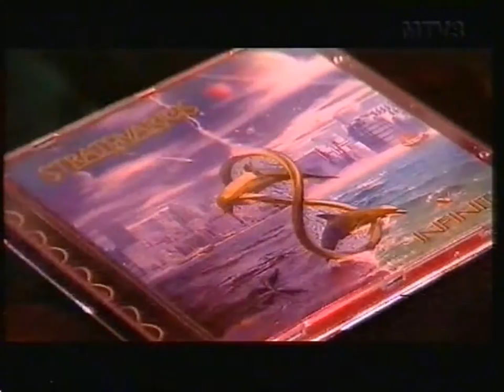Stratovarius - interview part 2 in Jyrki 2000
Stratovarius – Interview 2000 in Jyrki 1/2 (Jörg Michael & Jens Johansson)
Finnish Tv-Show Jyrki 2000